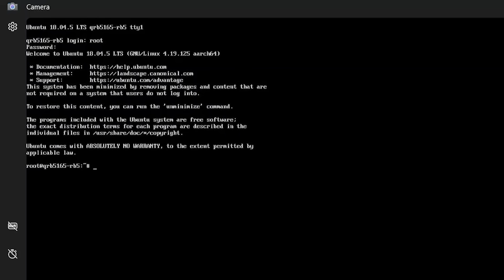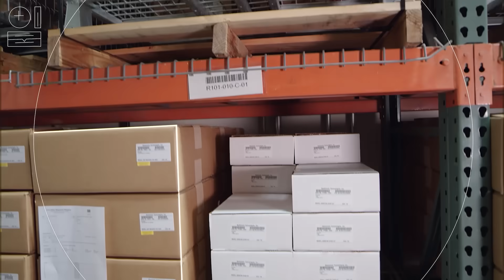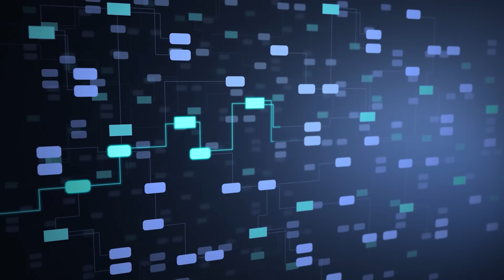Video 1 – Introduction to the Qualcomm® Robotics RB5 Development Kit Tutorial Series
This video sets the stage for our tutorial series on the Qualcomm® Robotics RB5 development kit. Our presenters discuss the increasing role of AI in robotics, driven by advances in ML models and the rich open source tools and frameworks available.

The video also covers how the platform facilitates the use of those resources and abstracts away the hardware while providing flexibility to select different compute blocks.

Do you have technical questions?

ABOUT Qualcomm Developer Network (QDN) is a comprehensive program designed to equip the next generation of mobile pioneers to develop what’s next. Our collection of software and hardware tools and resources is designed so you can build upon our foundational technologies in new and innovative ways, creating the power to build products, enrich lives and even transform entire industries.

At Qualcomm Developer Network, we aim to help you kickstart your development by being the catalyst for your vision, today, tomorrow, and in the future.